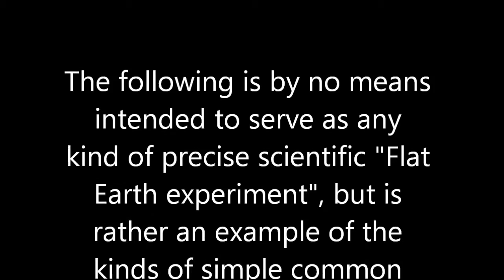FE: Simple Moon Observations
Even you don't think this video is the most convincing, or the most technical, that's ok.  That's not the point.  The point I suppose is to just get more people to start looking UP.  Start looking at the moon in the sky for yourself, particularly during the daytime, when you can start to examine the angles and "shadow" for yourself.  If you want to debunk the Flat Earth, I challenge anyone to start doing this simple thing, looking at the moon in the sky, whenever you find yourself outside, and that in itself will start to slowly shift your thinking...